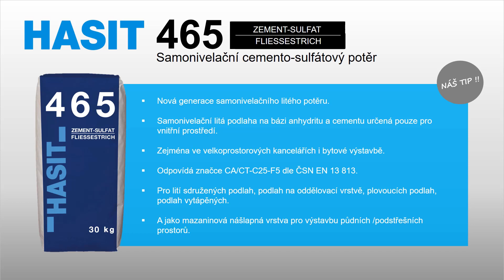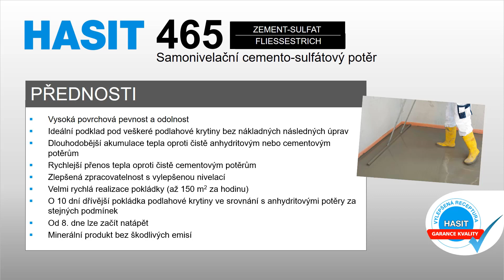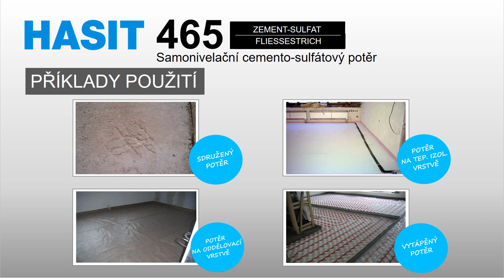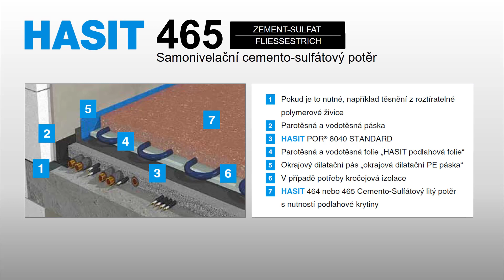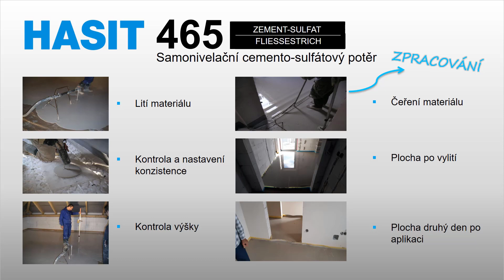HASIT 465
Samonivelační litá podlaha na bázi anhydritu a cementu, určená pouze pro vnitřní účely, zejména ve velkoprostorových kancelářích a bytové výstavbě. Odpovídá značce CA/CT-C25-F5 dle ČSN EN 13 813. Pro lití sdružených podlah, podlah na oddělovací vrstvě, plovoucích podlah, podlah vytápěných a jako mazaninová nášlapná vrstva pro výstavbu půdních /podstřešních/ prostorů.